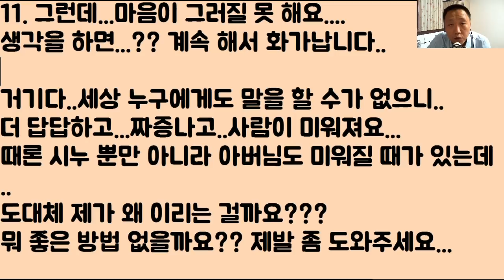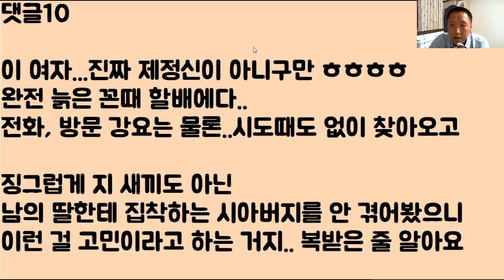[소름 ㄷㄷㄷㄷ] 아버님 ‘사랑’을 혼자 독차지하는... 시누이가 ‘너무’ 미워요...그래서...그냥 확...없애 버리고 싶습니다..